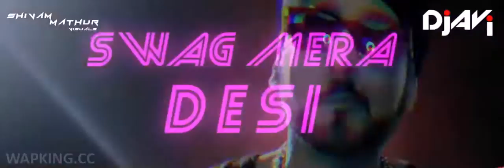Honey Singh Vs Badshah Vs Imran Khan Vs Raftaar DJ Avi Mashup Full HD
☆ HONEY SINGH vs BADSHAH vs IMRAN KHAN vs RAFTAAR - DJ AVI MASHUP ☆
THE ULTIMATE DESI HIPHOP/RAP MASHUP